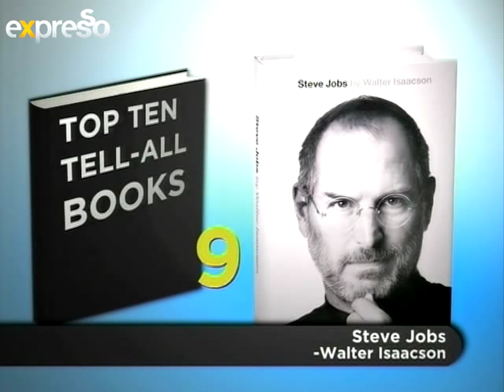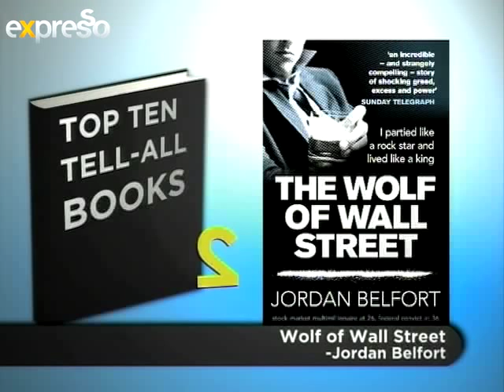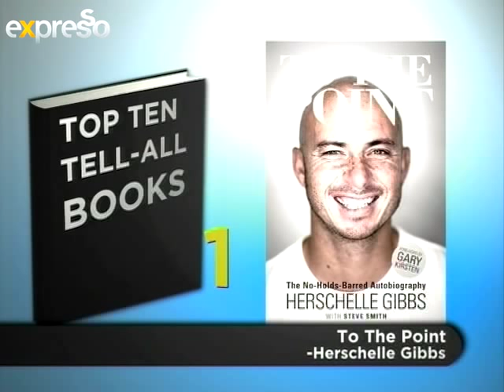Tuesday Top Ten: Tell-All Books (04.09.2012)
Today we're looking at top 10 Tell-all books. Biographies and autobiographies about famous people that serve up giant slices of scandal!